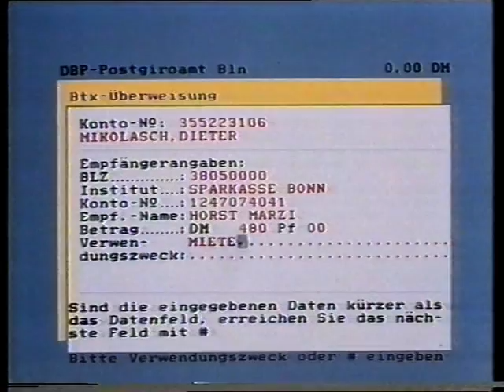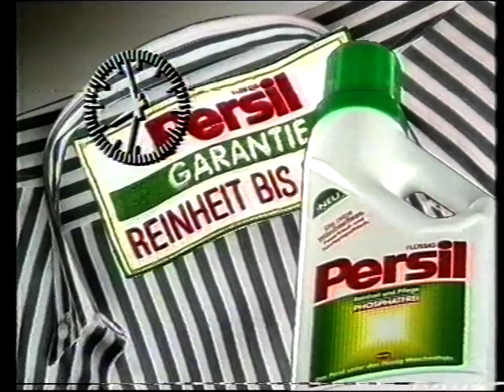alte Werbung Werbeblock Sat.1 1988 Teil 1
Auf meinen alten VHS habe ich diesen Werbeblock aus dem Jahr 1988 gefunden, er stammt von Sat.1. Die Werbung ist vom 9.6.1988 aus den Pausen des 3. Relegationsspieles Waldhof Mannheim - Darmstadt 98.